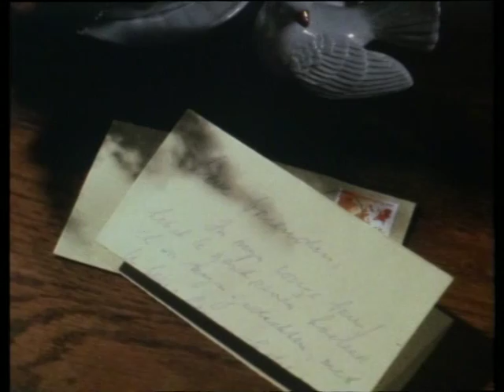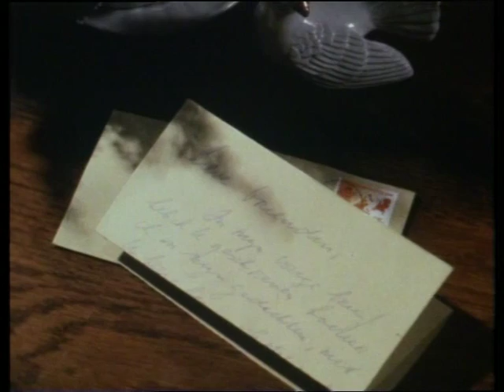brief van een onbekende met kees brusse als ptt postbode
mensen zoals jij en ij kees brusse,ellen vogel